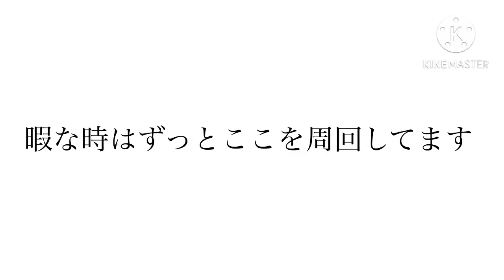【30秒で2000万ベリー】コーラとベリー大量入手方法紹介！！知らなきゃ絶対に損します #717【トレクル】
船改造に必要なベリーとコーラの大量入手方法